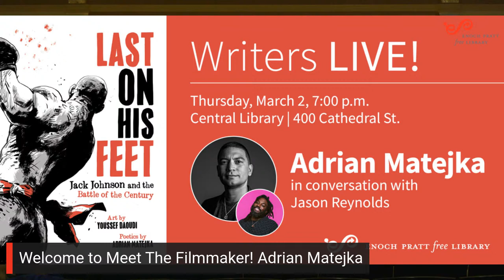Writers LIVE! Adrian Matejka with Jason Reynolds, Last On His Feet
Adrian Matejka will look at the life of the first Black heavyweight boxing champion Jack Johnson (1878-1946). The son of formerly enslaved parents, Johnson worked his way to the top of the boxing world despite facing widespread racism and segregation. Adrian Matejka will be joined in conversation by award-winning author Jason Reynolds.